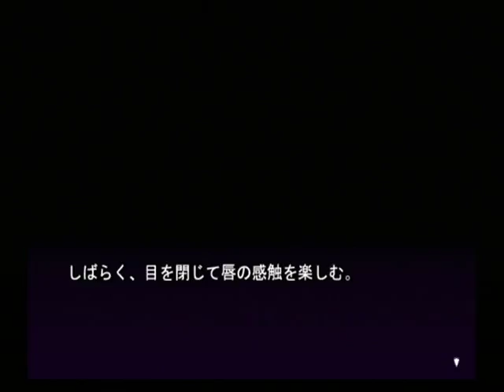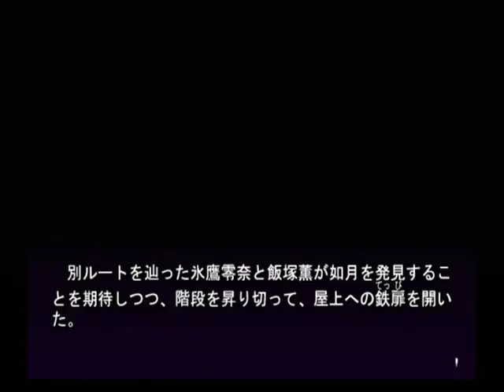【PS2】あやかしびと 幻妖異聞録 初見プレイ Part８１ ～煙草を一本吸わせてもらいたい 【スタートオンゲームズ】【スタゲー】【JAPAGE】